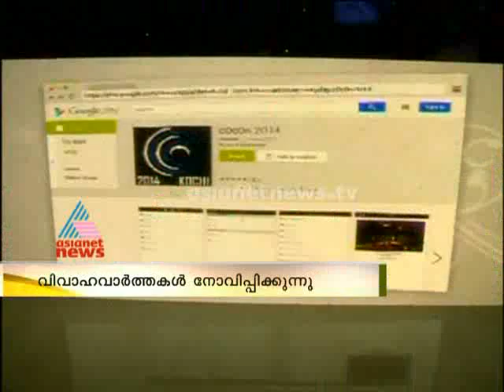Kavya Madhavan complains people forcing her for marriage through social media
Kavya Madhavan complains people forcing her for marriage.